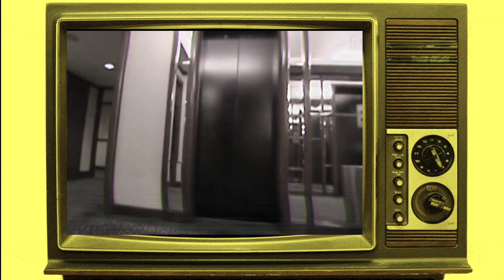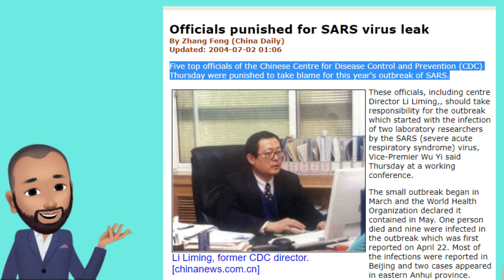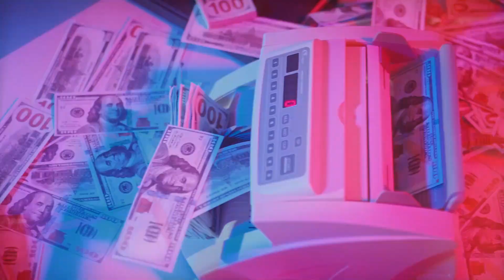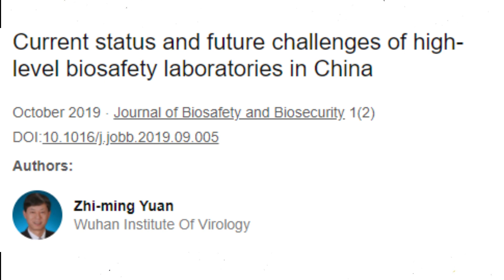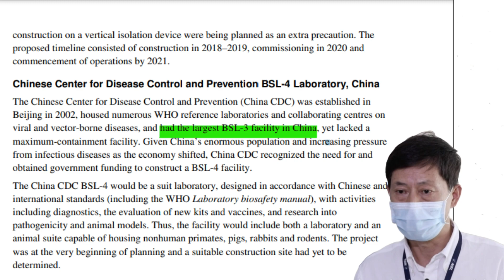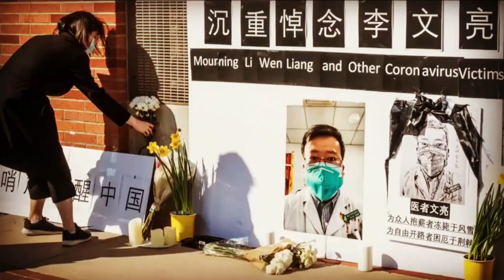COVID19 & GAIN OF FUNCTION RESEARCH | Pt.2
What is gain of function research? What does it have to do with Corona Virus?

2. Buy Me Coffee $5 ☺️☕

I appreciate you 🤗 guys. Keep safe!

Yours,
The Intrinsic Report